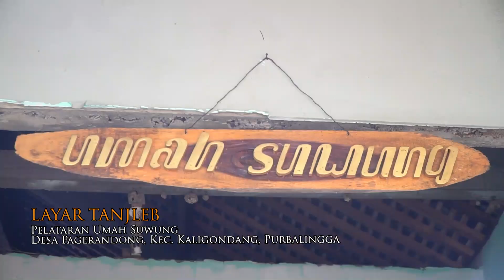Layar Tanjleb Titik ke 5 - Pelataran Umah Suwung, Desa Pagerandong, Kec. Kaligondang, Purbalingga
Layar Tanjleb
17th Festival Film Purbalingga 2023
Rabu, 5 Juli 2023
Desa Pagerandong, Kec. Kaligondang, Purbalingga